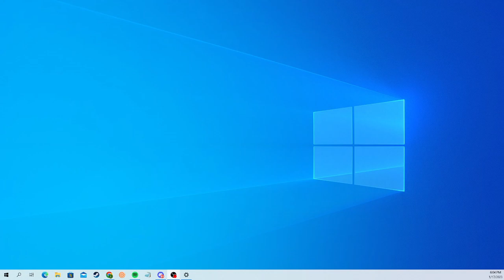The truth (The true trailer of the beginnings)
Hey y'all hope y'all are having an amazing day and this video is more on the serious side of things. This video is me talking about all about what happened with me and my personal life and what I did and why I did it, I hope you guys like it, and if you can please watch the whole video so you understand why I did what I did.